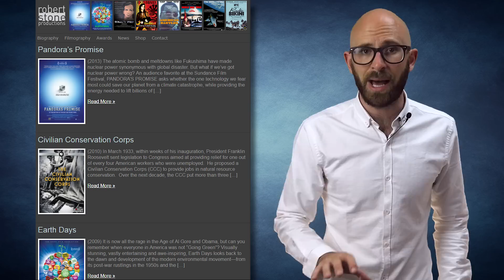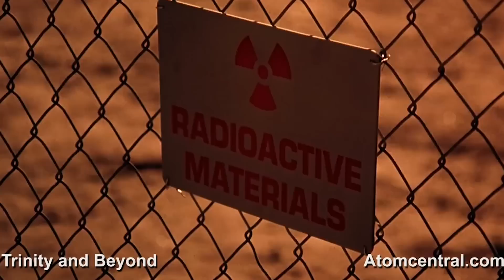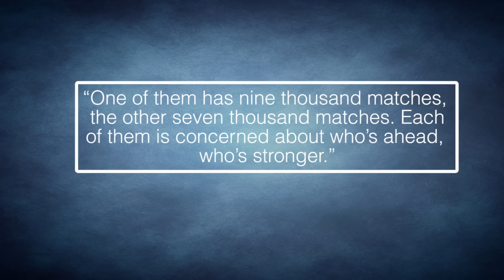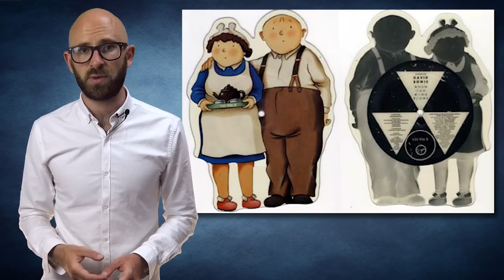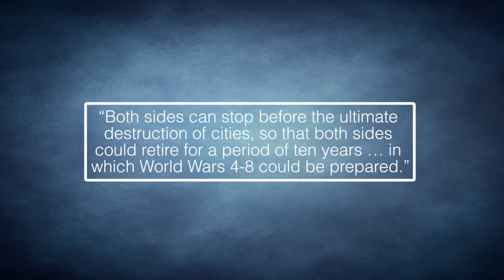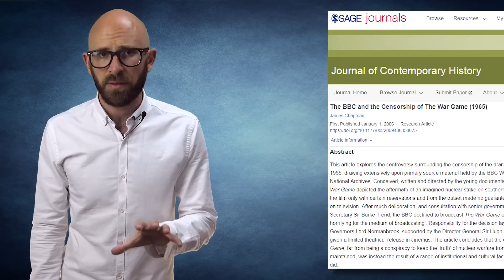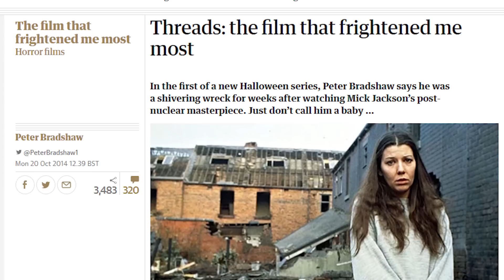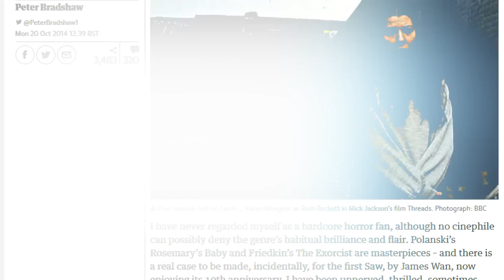10 Little Known But Genuinely Disturbing Films About Nukes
Coming up:

10. Testament (1983)
9. Der Dritte Weltkrieg [World War Three] (1997)
8. Trinity and Beyond: The Atomic Bomb Movie (1995)
7. The Day After (1983)
6. Pisma myortvogo cheloveka [Dead Man’s Letters] (1986)
5. When the Wind Blows (1986)
4. Kuroi Ame [Black Rain] (1989)
3. Hadashi no Gen [Barefoot Gen] (1983)
2. The War Game (1965)
1. Threads (1984)